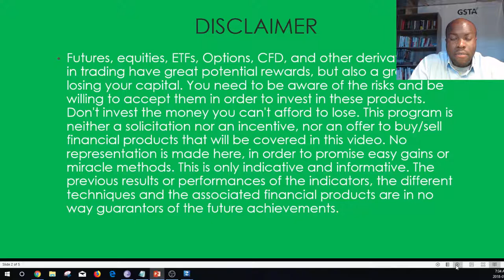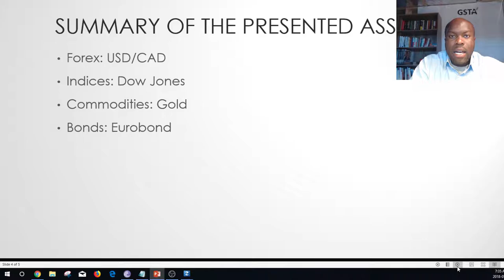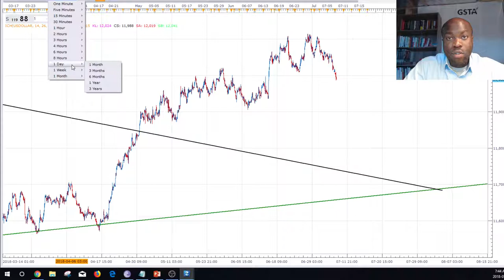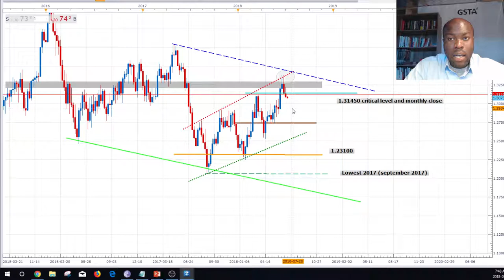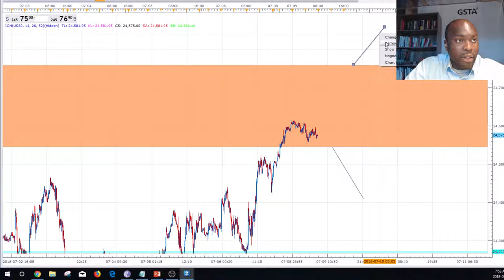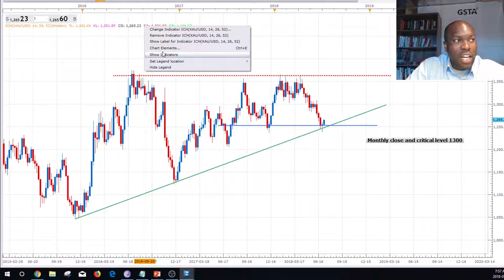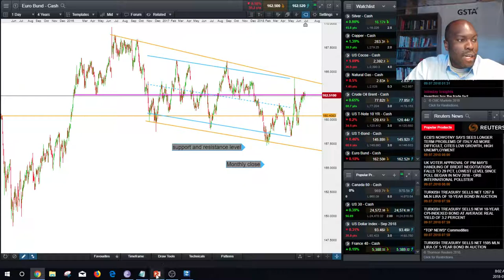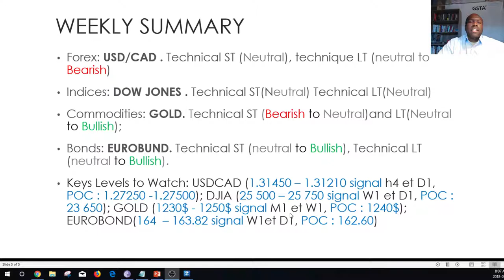2018 07 09 07 WMTA